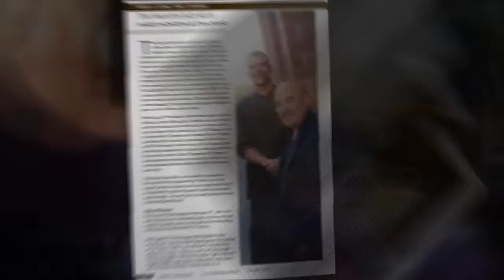TSJA featured in CoffeeTalkJAZZ Magazine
Ms. Bridgette of CoffeeTalkJAZZ has featured The Smooth Jazz Alley in the latest issue of CoffeeTalkJAZZ Magazine!  You can purchase a physical copy or see a free digital version